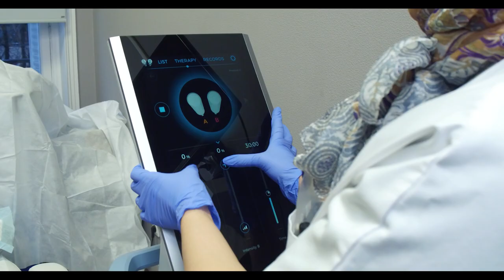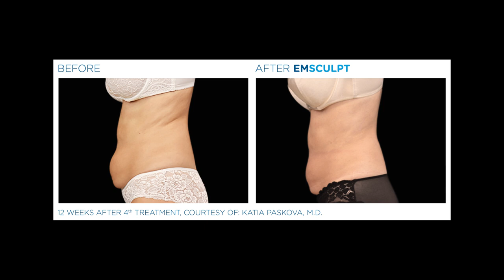EMSculpt chez Lazeo Paris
Qu'est ce que l'EMSculpt?
Le centre Lazeo, pionnier de la médecine esthétique en France, explique en détails ce traitement révolutionnaire.
Le Dr Sillam détaille les bienfaits et la science derrière cette technologie.

Sarah:
Bonjour je m'appelle Sarah et je suis comédienne. J'ai choisi de faire l'emsculpt car il y a quelques années, j'étais en obésité et en quelques mois j'ai perdu entre 35 et 40 kilos.

Dr Bernard Sillam: L'EMSculpt c'est un appareil de dernière génération qui va traiter la silhouette. C'est une rupture car l'on a le 2 en 1. En effet, il va jouer sur les muscles et sur la griasse.
On arrive à avoir + 16 a 20% de muscles et autant de masse graisseuse en moins.

Sarah: Malgré tout le sport que je peux faire, j'ai des zones qui restent molles.
J'ai décidé de faire l'emsculpt sur les fesses pour redessiner leur forme et leur donner un peu plus de galbe.

Dr Bernard SIlam: les zones que l'on traite pour le moment sont le ventre et les fesses. A l'issue e ces 4 séances, qui sont censées délivrer 20000 contractions musculaires chacune, sur le ventre,, on aura l'équivalent de tablettes de chocolat et sur les fesses, on va pouvoir rehausser le fessier.

Sarah: j'ai jamais fait de medecine esthetique, mais je suis pas du tout angoissée car je sais que ce n'est pas invasif, ce n'est pas de la chirurgie, c'est un peu comme si j'avais augmenté ma dose de sport en une seance.

Dr Sillam: c'est un appareil qui a eu l'agrement de la FDA (la plus haute autorité de santé au monde)
En 4 seances, sans aucune intention de faire de la chirurgie, ni des injections, nous sommes absolument pas invasifs; on arrive à resculpter des corps, et ca c'est une vraie révolution.

Sarah: je viens toujours de finir ma seance d'emsculpt et mes premieres impressions sont tres bonnes. J'ai senti juste des legeres contractions qui s augmentent au fur et à mesure de la seance et de mon ressenti.

Dr Sillam: L'emsculpt à une technologie particuliere à base d'electromagnétiques et cette énergie d'une puissance sans aucune comune mesure qu'on a obtenu cet appreil qui est indolore et qui ne requiert aucun suivi particulier.